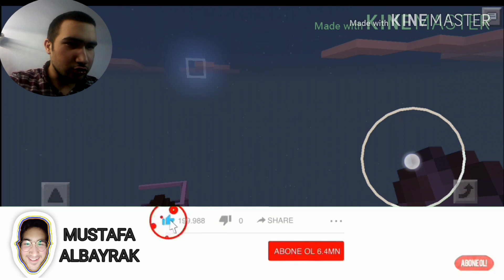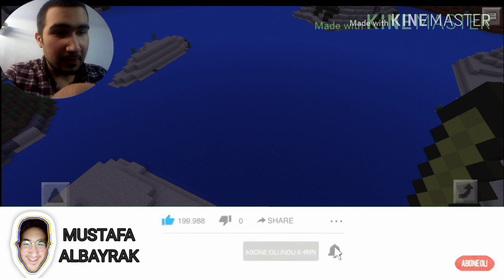MİNECRAFT EGLENCELİ DAKİKALAR TARKAN VE ONUN SEVİMLİ YARDIMCISI KARABAŞ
Video mizah amaçlıdır
Kartal ve karabaş karekterlerini sevdiniz mi daha çok video gelsin mi bunlarla Hepinize selam dostlar çok yogun istek üzerine minecraft videosu 3.BÖLÜM ile karşınızda oldum minecraft'ın  devamını gelmesini istiyorsanız videoya like atıp kanalıma abone olmanız siz istediniz için minecraft videosu çektim dostlarım

youtubede sizler için çok ugraşıyorum ama emegimin karşılıgını alamıyorum

Emegime karşılık videoları begenip like atmayı unutmayın hepinize teşekkür ederim sag olun var olun güzel insanlar 🙏🙏